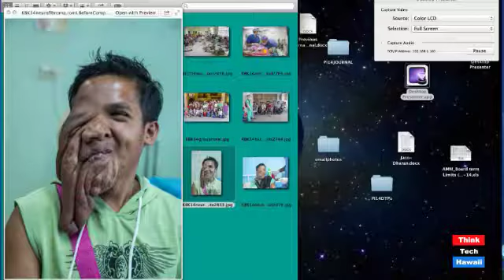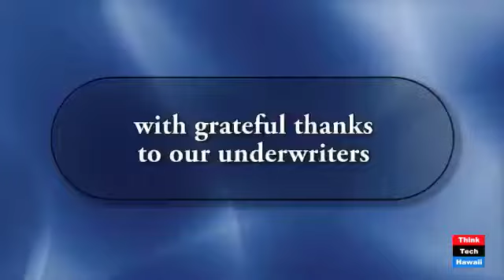I Have Returned - Brad Wong M.D.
Host Jay Fidell talks with Brad Wong M.D., who just returned from the Aloha Medical Mission to the Philippians.